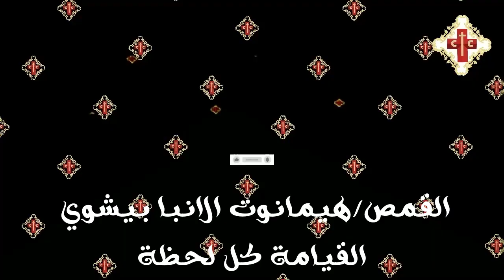عظة روحية لابونا القمص هيمانوت الانبا بيشوي بعنوان القيامة كل لحظة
ctc coptic شكرا علي مشاهدتك لقناة
حصريا
ابونا القمص / هيمانوت الانبا بيشوي
عظة روحية بعنوان القيامة كل لحظة
عظة جمعة الاسبوع الثالث من الخماسين المقدسة
ctc coptic
قناة تقدم كل ما يخص البناء الروحي و حياة الاستعداد
و كل ما يخص الكنيسة و صلوات الكنيسة من عظات روحية
و عظات حصرية و تأملات في قراءات الكنيسة
و ترانيم و قداسات و عشيات و تماجيد القديسين
و تسابيح و صلوات الاجبية و مدائح و كيف تبني اولادك في جو مسيحي
و كل ما يخص الشخص المسيحي
أذكروني في صلواتكم